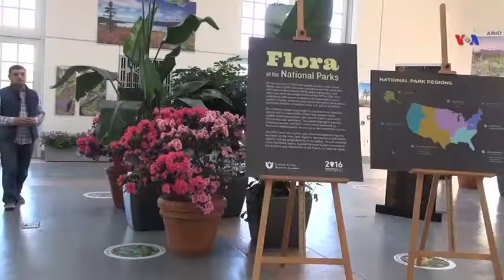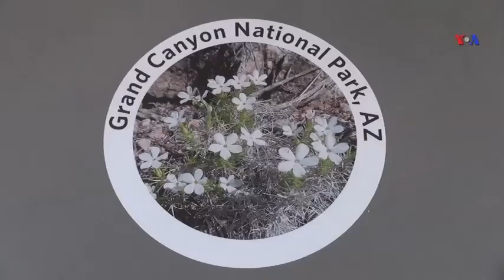Amerikana: Milli Botanika Bağı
Amerikana proqramında ABŞ-da bitki həyatının müxtəlifliyinə nəzər salan sərgidən danışırıq